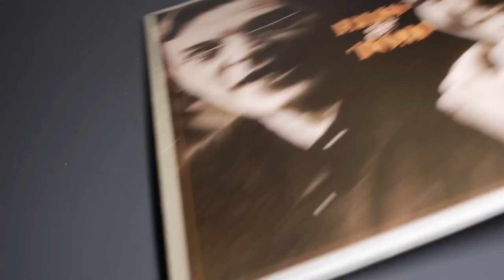ELIS & TOM -- Águas de Março (vinyl record)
From the LP "Elis & Tom".
Original Brazilian pressing from 1974
This is not the first version of this song written by Tom Jobim, both artists have already recorded this song individually before making this album, but it is by far the most famous and probably the best version of all. The arrangements of this version were made by Cesar Camargo Mariano, Elis husband at the time.